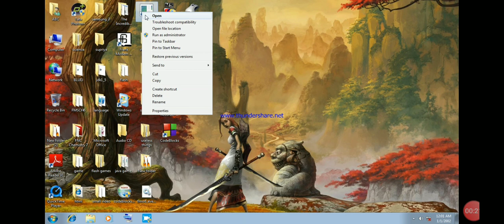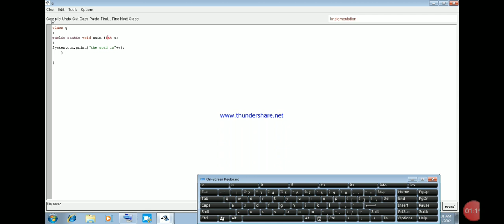How to print a number taken by a user in a java